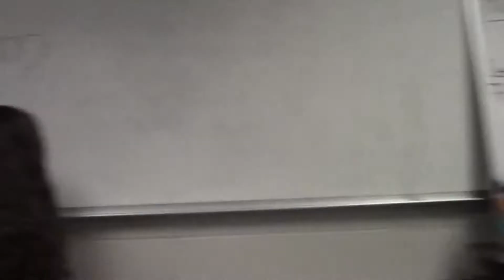5-10-13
Cameron Slack joins Ryan Flagg on desk this week as the two review the new Iron Man 3 movie and find out some of Winnacunnet's favorite super heros.